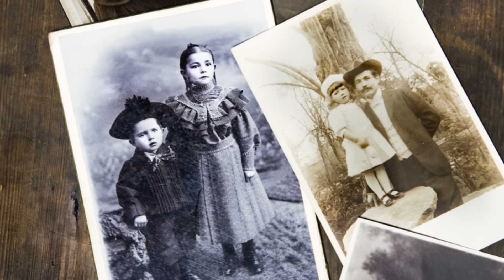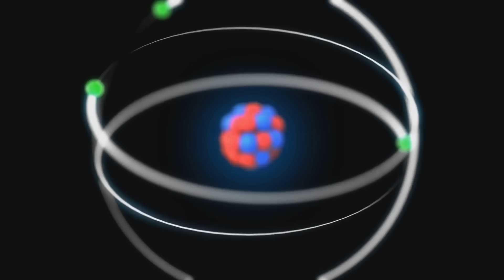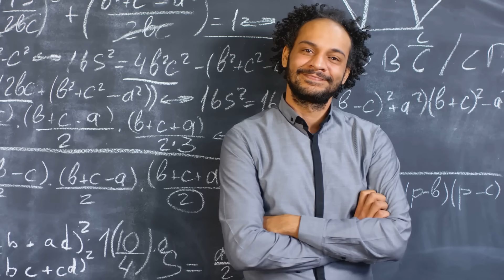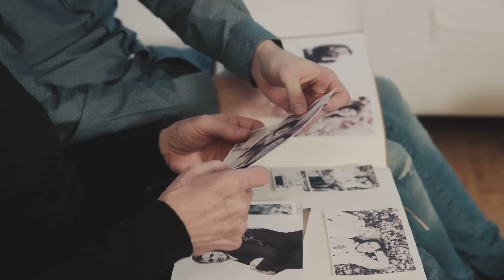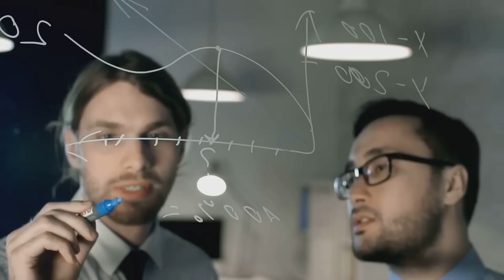The Genius of Einstein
Dive into the world of Albert Einstein, an unparalleled genius whose theories revolutionized our understanding of the universe. This video takes you beyond the well-known facets of his life, exploring the depths of Einstein's contributions to science, his philosophical insights, and the personal anecdotes that shaped him into the iconic figure we admire today. As we navigate through his journey from a rebellious thinker to a Nobel Laureate, you'll discover the challenges he overcame, the intellectual milestones he achieved, and his impactful legacy that extends beyond the realms of physics. Witness the man behind the genius, from his fervent advocacy for peace and education to his intriguing habits and hobbies. This enlightening exploration promises to enrich your knowledge and inspire your curiosity about the forces that govern our cosmos. Join us in celebrating the enduring legacy of Albert Einstein, the quintessential seeker of truth in the tapestry of the cosmos.